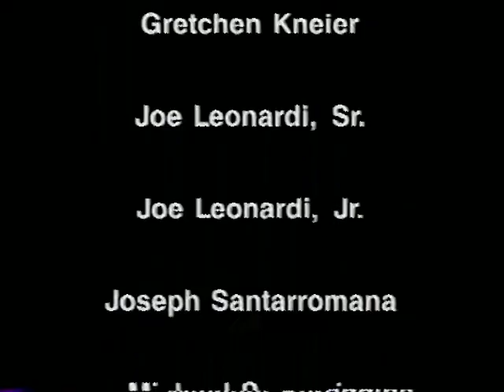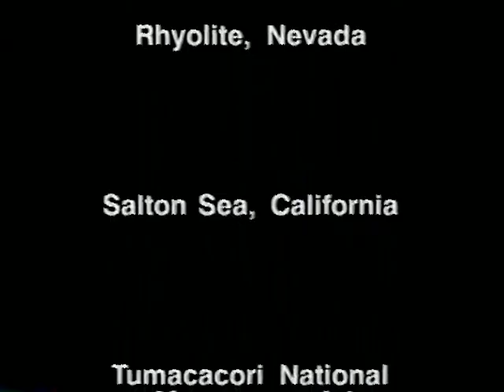Bill Viola The Passing 1991 54 Min